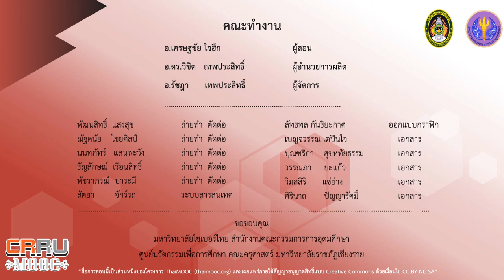อุปกรณ์ไฟฟ้าที่เป็นตัวกำเนิดเสียงสัญญาณ